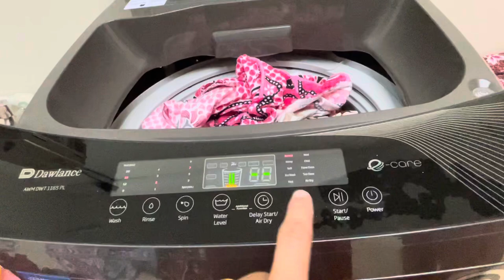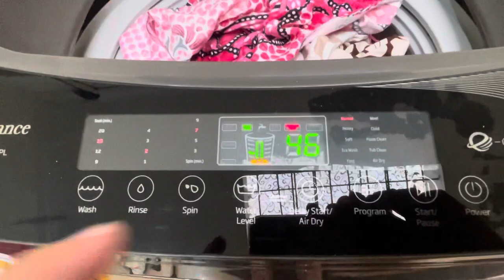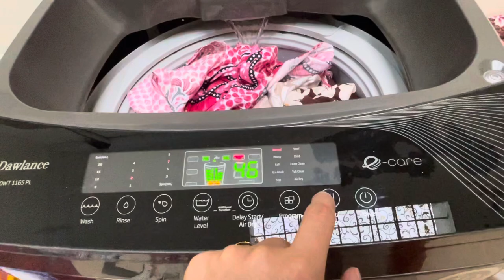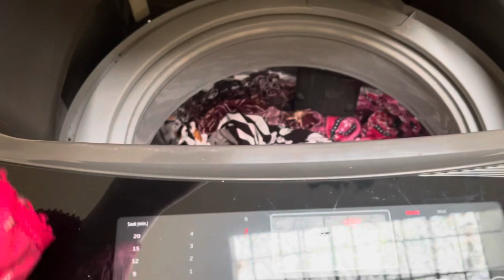My automatic washing machine full use and review|morning routine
My automatic washing machine use and review|Save money and time AUTOMATIC WASHING MACHINE Morning routine

washing machine
automatic washing machine demo

Automatic washing machines are versatile appliances designed to simplify and improve the laundry process. Here are their primary uses:

1. **Cleaning Clothes:** The main purpose of an automatic washing machine is to clean clothes efficiently. It uses a combination of water, detergent, and mechanical agitation to remove dirt, stains, and odors from your laundry.

2. **Different Wash Cycles:** Automatic washing machines offer a variety of wash cycles designed for different fabric types and levels of soiling. Common options include regular, delicate, heavy-duty, and quick wash cycles.

3. **Temperature Control:** They allow you to control the water temperature, which is crucial for washing various fabrics effectively. Hot water is suitable for whites and heavily soiled items, while cold water is gentler on delicate fabrics.

4. **Rinse and Spin:** These machines also include rinse and spin cycles to remove detergent and residual dirt from the clothes, ensuring they come out clean and fresh.

5. **Time and Energy Efficiency:** Automatic washing machines are more time and energy-efficient than manual washing. They can handle larger loads, and many models have features like delay start and energy-saving modes.

6. **Detergent Dispensing:** They typically have detergent and fabric softener dispensers, making it easy to use the right amount of detergent for each load.

7. **Stain Removal:** Some machines have stain-specific settings or features to target and remove tough stains effectively.

8. **Ease of Use:** They are user-friendly and don't require much physical effort. Load the clothes, select the cycle, and let the machine do the work.

9. **Save Water:** Front-loading automatic washing machines are more water-efficient compared to top-loading models, helping to conserve water.

10. **Convenience:** Automatic washing machines save you time and effort. You can load them, set the cycle, and return to clean, freshly laundered clothes.

11. **Dryer Compatibility:** Many washing machines can be paired with a dryer for a complete laundry solution, eliminating the need to hang clothes

Overall, automatic washing machines have become an indispensable part of modern households due to their convenience, efficiency, and the quality of the laundry they provide.